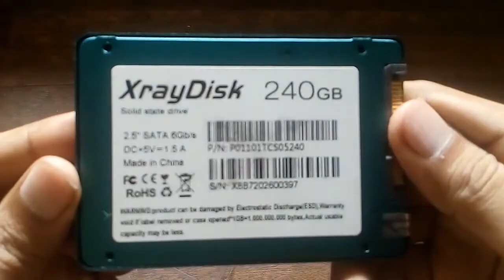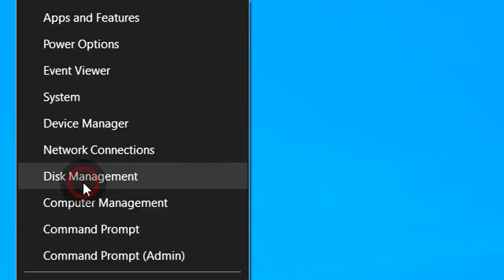Unboxing the Full Metal Jacket SSD—Xray 240GB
Xray is the best quality low-priced SSD that I have found in Lazada. It has a thin metallic casing which may be more durable than plastic but makes it hazardous to short-circuit if placed near the motherboard and exposed wirings.

Hey, hard-disk drives have always been inside metal casings for years. The only thing about SSD's is they may not get mounted to the tower casing and this one will dangerously dangle around.